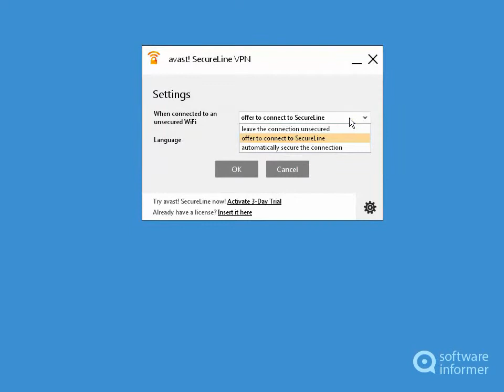avast SecureLine demonstration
It makes your logins, emails, messages and credit card details invisible. avast SecureLine2 is developed by AVAST Software. Read the full review of avast SecureLine